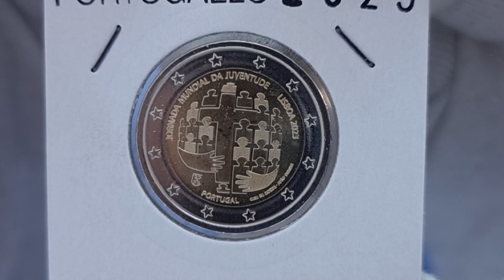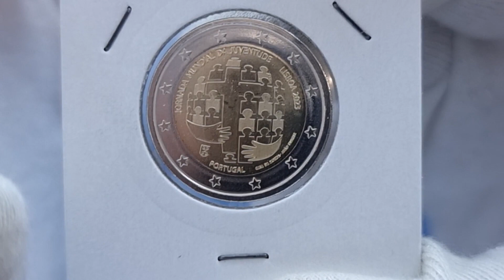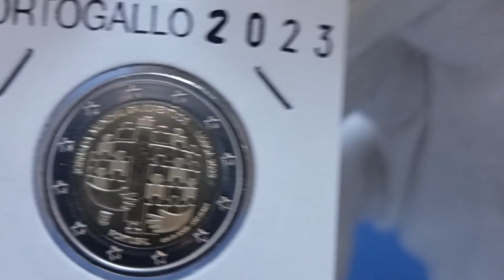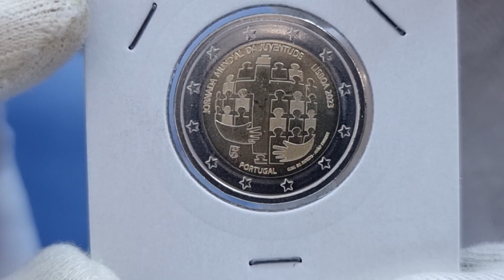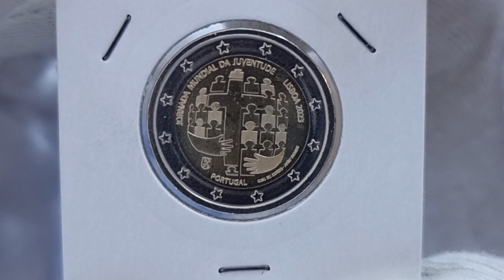PORTOGALLO 2023 - 2 EURO COMMEMORATIVO GIORNATA MONDIALE DELLA GIOVENTÙ LISBONA 2023!!! QUANTO VALE?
IN QUESTO NUOVO VIDEO, CARISSIMI AMICI, GUARDIAMO UN 2 EURO COMMEMORATIVO DEL PORTOGALLO DEDICATA ALLA GIORNATA MONDIALE DELLA GIOVENTÙ TENUTESI A LISBONA!!! MONETA SPECIALE MA ANCHE MOLTO RICERCATA!!! GUARDATE IL VIDEO FINO IN FONDO!!!